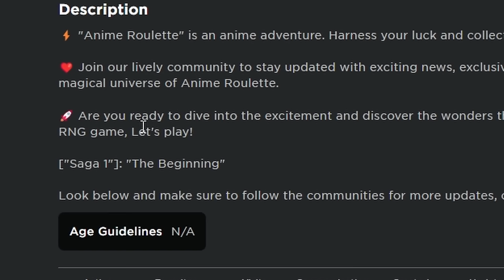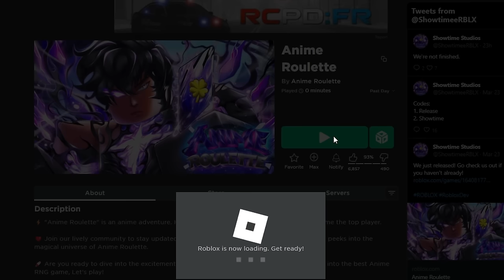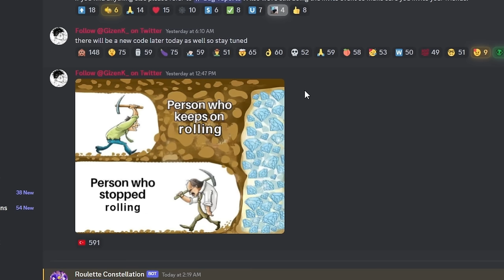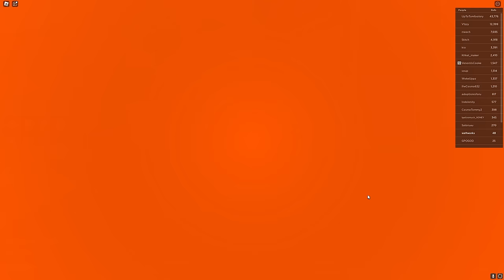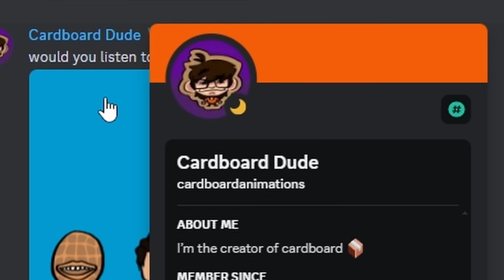Sol's RNG created a monster.